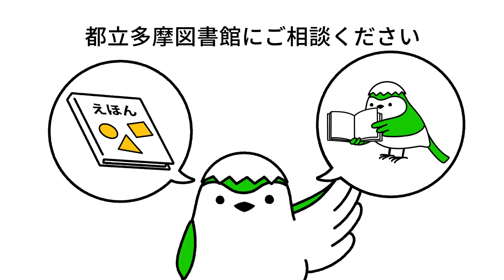「6秒でわかる都立図書館 読み聞かせをサポート編」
読み聞かせってどうするの？　どんな本があるの？　都立多摩図書館にご相談ください！　読み聞かせの方法や絵本を紹介したリーフレットも作っています。